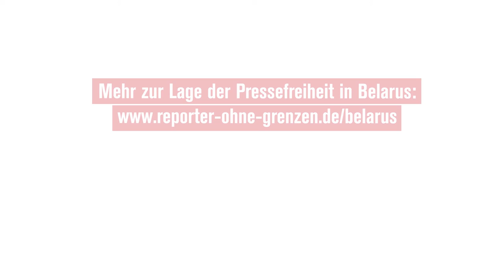Stimmen aus Belarus II: Natalja Lubneuskaja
„Die Frage ist grade nicht, ob man verhaftet wird. Die Frage ist, wann dies geschehen wird“, sagt die Journalistin Natalja Lubneuskaja in unseren Stimmen aus Belarus II. Die Journalistin arbeitet eigentlich für die Nachrichtenseite Nascha Niwa. Viele ihrer Kolleg*innen waren inhaftiert oder sind zurzeit noch im Gefängnis, unter extrem schwierigen Bedingungen. Da es zu gefährlich ist, in Belarus als Journalistin zu arbeiten, hat Natalja Lubneuskaja das Land verlassen und lebt jetzt in Litauen.

Wie unabhängiger Journalismus in Belarus überleben kann ist auch das Thema unserer Online-Veranstaltung, morgen ab 17:00 Uhr Livestream. Mit dabei sind Ljubou Kaspjarowitsch, Journalistin des jahrelang drangsalierten und im Mai 2021 blockierten unabhängigen Nachrichtenportals tut.by, sowie Barys Harezki, Journalist und stellvertretender Vorsitzender der im August 2021 per Gerichtsbeschluss aufgelösten Belarussischen Journalistenvereinigung BAJ, der langjährigen Partnerorganisation von RSF.